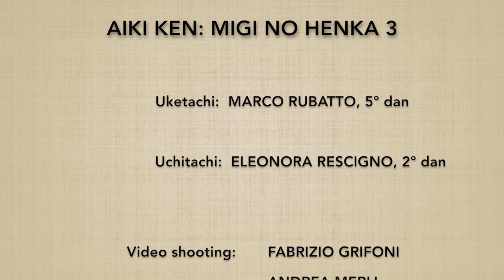Migi no awase henka 3 (ken no riai) - Marco Rubatto